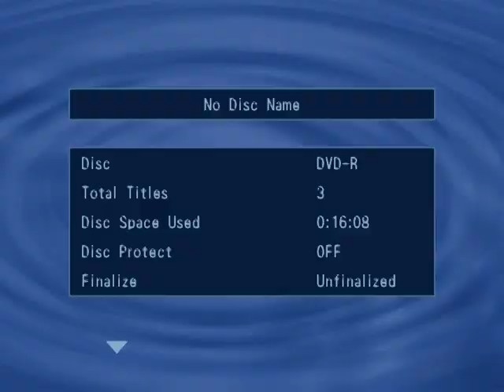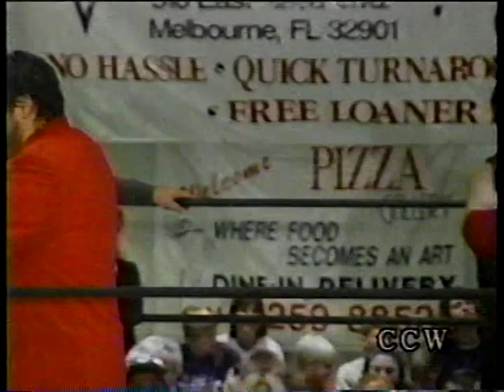The Hitmen Vs. Steve Kiern & Brian Blair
Stetson Universerty CCW.